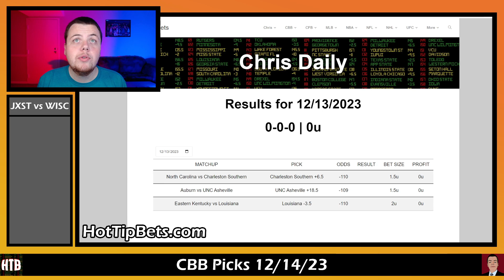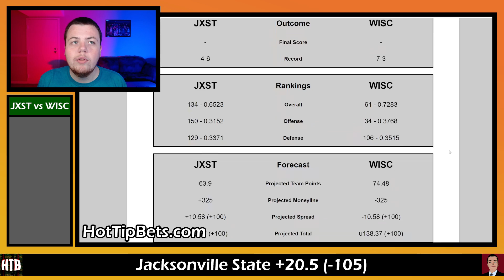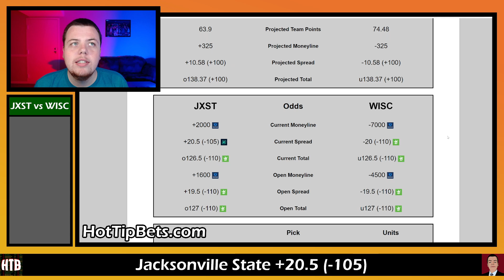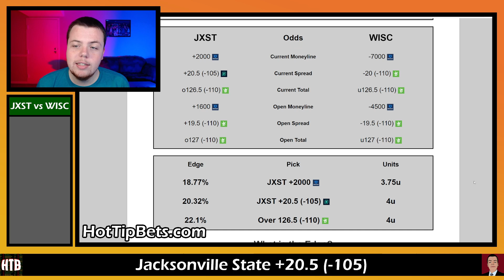CBB Picks 12/14/23 - College Basketball Predictions and Betting Preview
The College Basketball season is here! Chris starts out today's show by breaking down the Jacksonville State vs Wisconsin game. Drop all your picks for tonight down below.

Premium Access grants you a comprehensive package designed to elevate your betting experience to a whole new level. Subscribers gain exclusive perks, including early access to YouTube videos, providing them with valuable insights and analysis before the general public. As a Premium member, you'll enjoy an uninterrupted viewing experience with ad-free videos. Additionally, joining the community grants you entry into the Discord server, where like-minded individuals share tips, strategies, and engage in lively discussions. One of the standout features of Hot Tip Bets Premium is access to recommended unit sizes for all picks. This invaluable guidance helps you manage your bankroll more effectively and make informed decisions, maximizing your chances of success. Whether you're a seasoned bettor or just starting, Hot Tip Bets Premium Access is your gateway to unparalleled betting expertise and unparalleled rewards.

0:00 - Intro
1:05 - Jacksonville State vs Wisconsin
4:24 - Closing